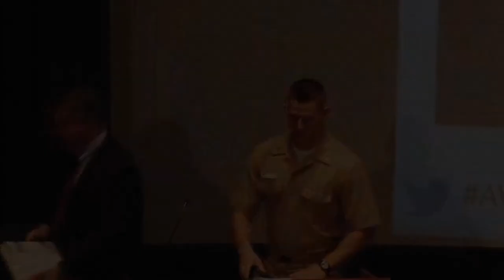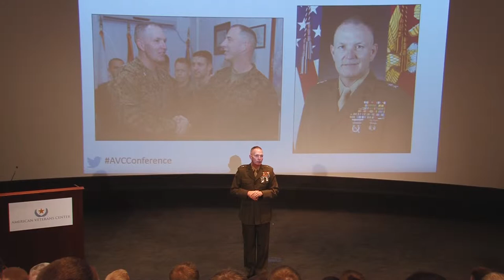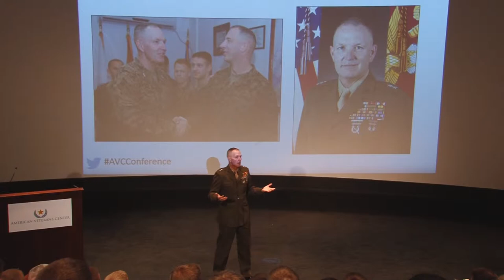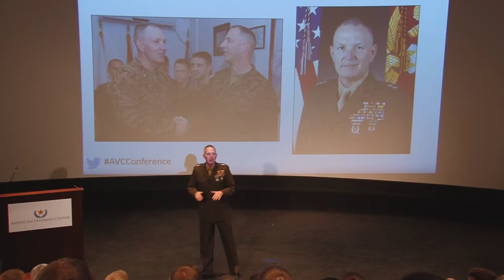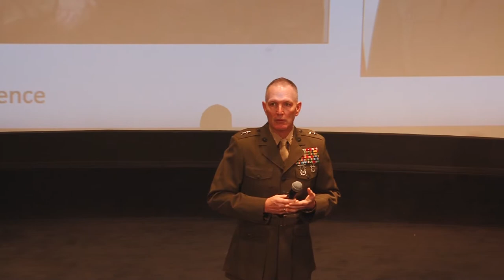Keynote Remarks: Maj. Gen. Mark A Brilakis (2014 AVC Conference)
Major General Mark Brilakis is the Commanding General of the Marine Corps Recruiting Command. General Brilakis began the 2014 American Veterans Center Annual Conference as the first Keynote Speaker of Session 1 on November 7th, 2014.